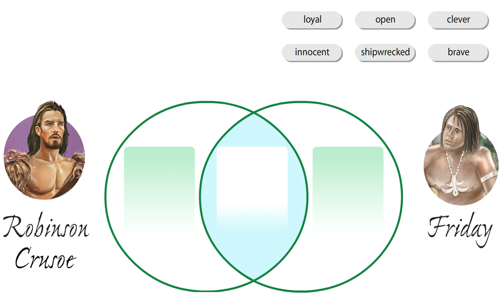ASPECT 10 for Kaz M7b / Ex.11 p.93 / Complete the Venn diagram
ASPECT 10 for Kazakhstan
M7: Reading for Pleasure